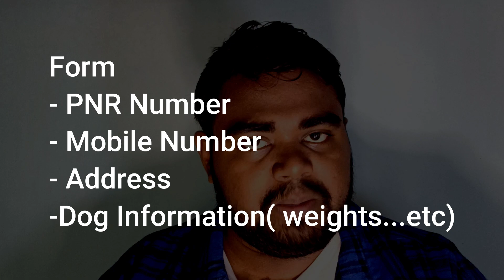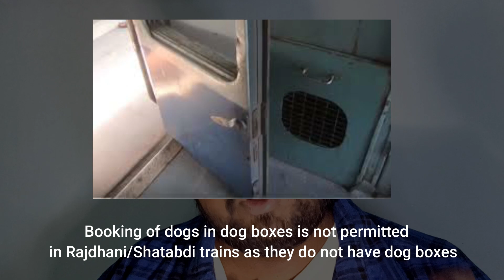How to take a dog in the train - traveling with your dog by train - IRCTC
Video Is About - Railway ticket - How to take your adorable dog and cat on the train and what procedures must be taken for dog and cat travel. How to Book a Train Ticket for Your Dog and Cat

Sample Letter (safe to click)

Do you intend to bring your dog on holiday with you?
Bringing your dog on the train could be a great alternative. It's more convenient and comfy than a car, and it surely has more leg room. Additionally, if you're like that sort of thing, it's a lot of fun!

0:00 - 0:45 - intro
0:45- 3:55 - how to carry dog & cat in train
3:55- 6:50- Tips

Tags-
how to book train ticket for cat & dog,
how to book train ticket for dog,
how to book train tickets for pets,
how to book train ticket for dog online
take cat in train,
how to take cat in train,
cat in train station,
taking cat in train,
cat in train india,
can we travel with cat in train,
cat escorted out of train,
travelling with cat in train,
how to travel with a cat in train,
how to travel with cat in train
take dog in train,
how can i take my dog in train,
how to train dog to take ball in tamil,
can i take my dog in train in india,
dog travelling in train,
can i take dog in train,
how to take dog in train,
carry dog in train india,
dog travelling in train india,
dog is allowed in train,
how to take my dog in train in india,
where is my train app se ticket kaise book kare,
how to book local train ticket in uts app,
how to book train ticket in irctc app in tamil,
how to book train ticket in confirm ticket app,
train app se ticket kaise book karen,
how to book train ticket in irctc app in telugu,
book train tickets by paytm,
book train ticket by irctc,
buy train ticket online bd,
how to book train ticket before 4 hours,
how to book train tickets in google pay,
how to book train ticket by make my trip,